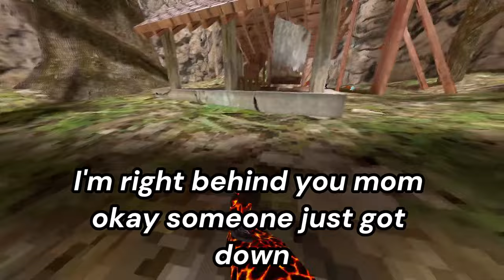I Played Gorilla Tag Without CONTROLLERS